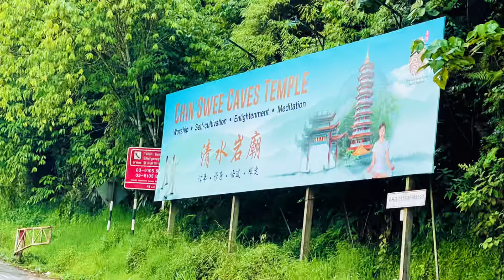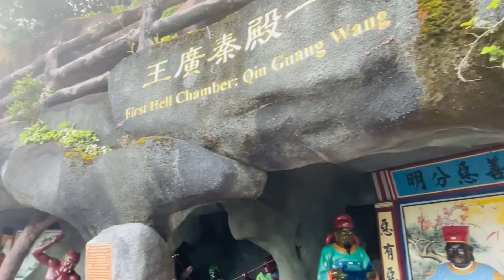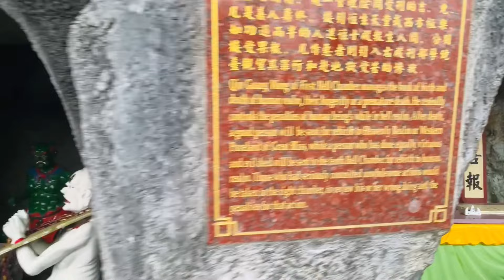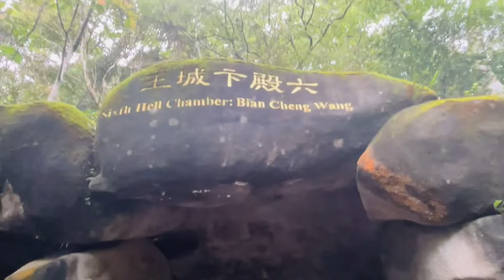Chin Swee Caves Temple | Tourist Attraction in Genting Highlands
Chin Swee Caves Temple | Tourist Attraction in Genting Highlands, Malaysia

Hello all
Today i will be taking you malaysia’s famous tourist attraction in Genting Highlands “Chin Swee Caves Temple”. Hope you like the video.